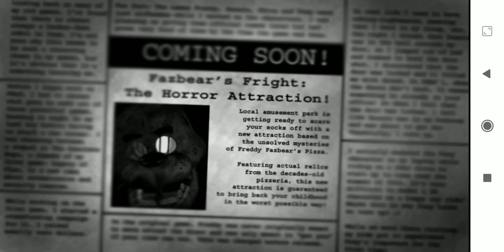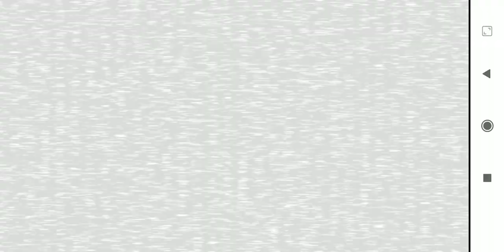Фнаф 3 ЭТО ПРОСТО ЖУТЬ